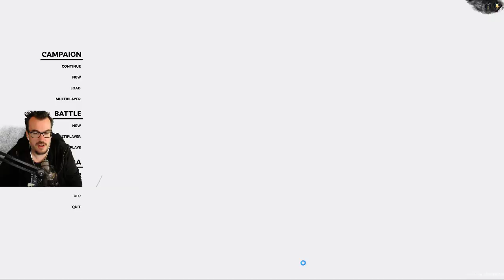Barb plays Total War: 3 Kingdoms - Yuan Shu Youtube Campaign Part 14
Enjoy the campaign, sorry about some repeated battles after losing the save.